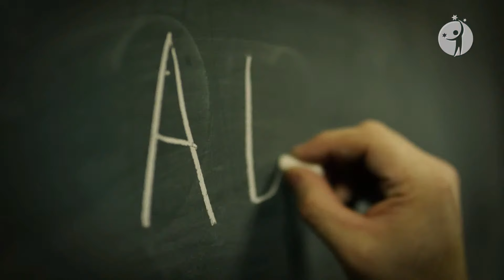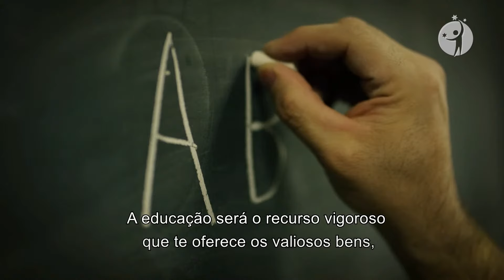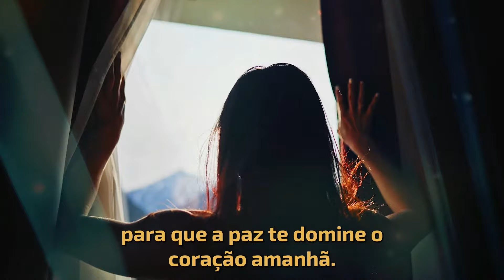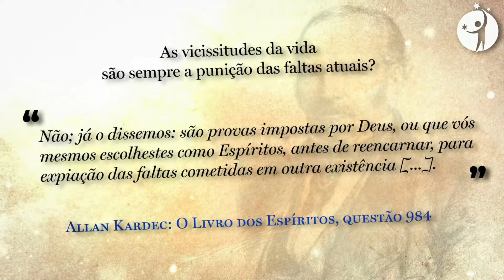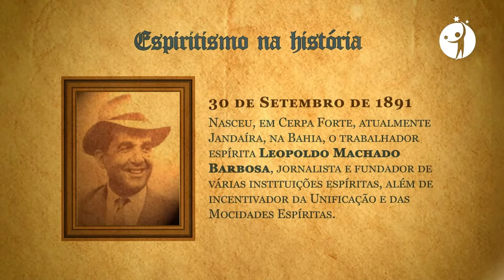Divaldo Franco, Mário Sérgio e Manuel Sonyer • Conversando Sobre Espiritismo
Toda quinta-feira, a Mansão do Caminho recebe um convidado especial para uma breve reflexão em torno do Movimento Espírita.

SOBRE O NOSSO CONVIDADO
Manuel Sonyer é um técnico em informática e especialista em apresentações fiscais. Como membro da FEE ele é responsável pela área de Formação e Mediunidade. Presidente e membro do Centro Espirita Manuel y Divaldo (CEMYD) desde 1989. É médium, conferencista, formador de médiuns, passistas e assistência fraterna e colaborador da diversas revistas espíritas. Colaborador na formação e fundação de vários grupos Espiritas espanhóis e europeus. Representante legal na Europa do Centro Espírita Caminho de Redenção, do seu trabalho social Mansão do Caminho e da Editora LEAL. Atualmente ocupa o cargo de primeiro secretário do CEI, Conselho Espírita Internacional.